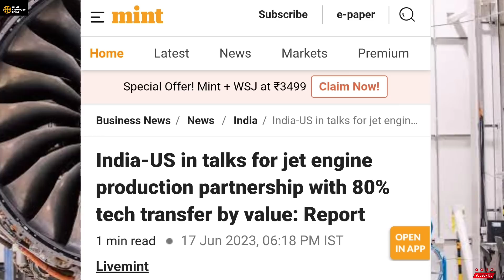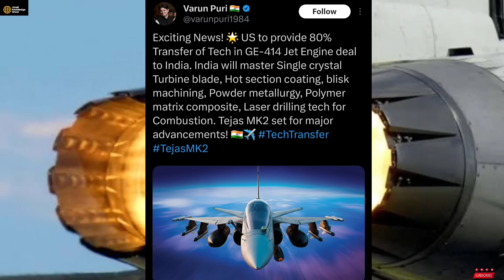इतिहास की सबसे बडी Technology Transfer Deal ✅️